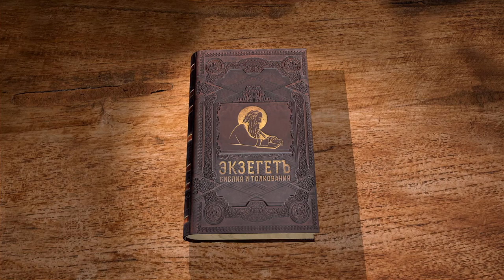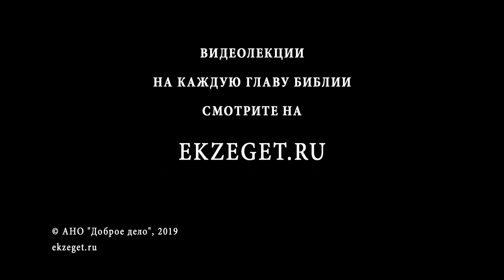Вторая книга Паралипоменон. Глава 5. Протоиерей Олег Стеняев. Ветхий Завет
Эта глава достаточно близко повторяет начало 3 Цар. 8. В частности, буквально повторяется выражение "до сего дня" - видимо, летопись царей Иудейских составлялась на протяжении веков, а окончание относится к послепленному периоду. Когда все принадлежности Храма были готовы, священники и левиты внесли Ковчег Завета и другие священные вещи в Храм. Почему сказано, что в Ковчеге не было ничего, кроме скрижалей, тогда как Апостол Павел перечисляет и другие священные предметы? В книге Хроник, по сравнению с книгой Царств, перечисляются имена псалмопевцев.